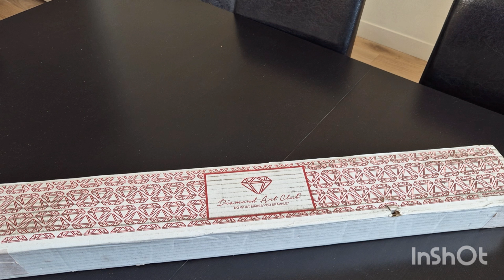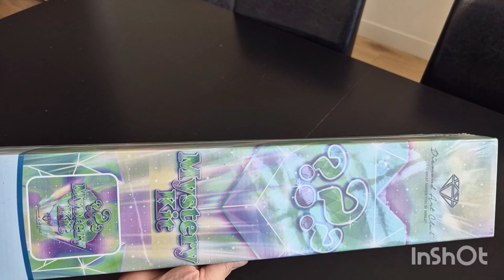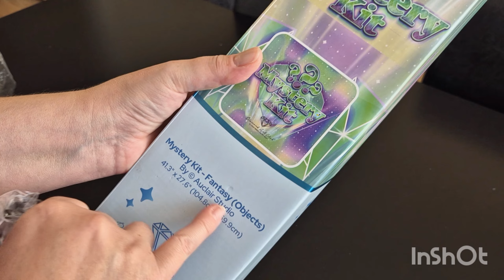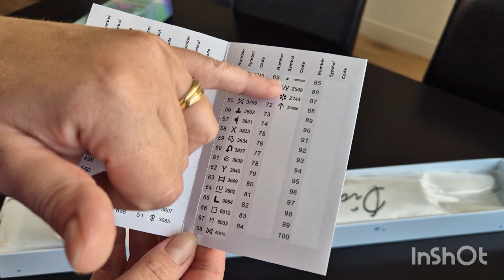Mystery Kit diamond art club (sans spoil!)